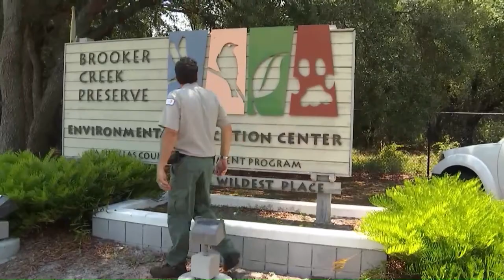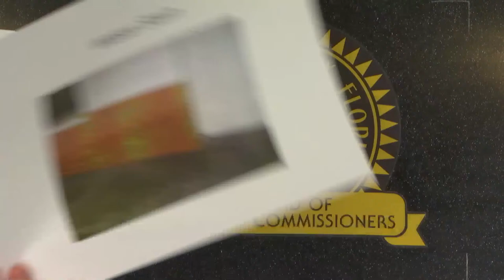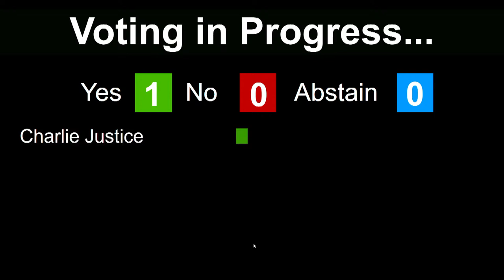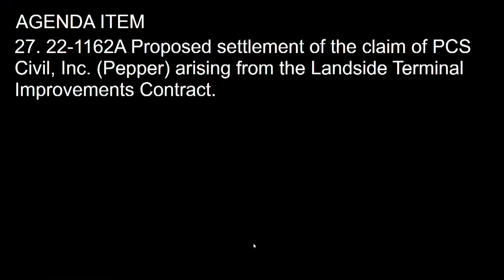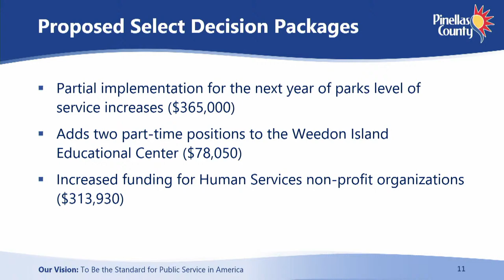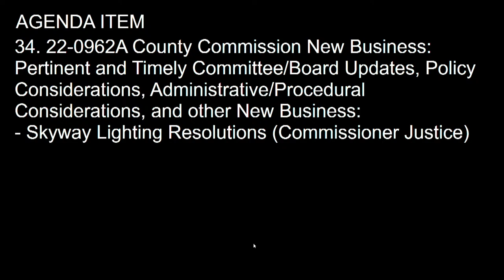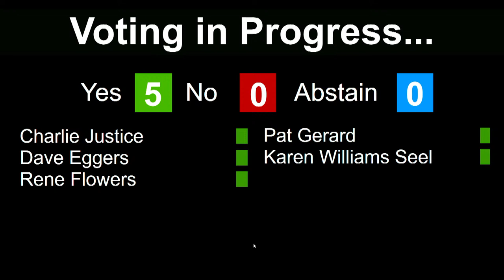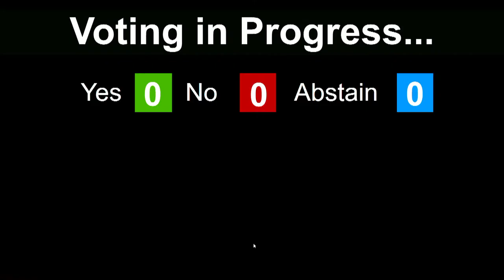Board of County Commissioners 2 p.m. Regular Meeting & 6 p.m. Public Hearing 7-19-22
Board of County Commissioners Regular Meeting & Public Hearing
 7/19/2022,  2:00 PM  (ET)